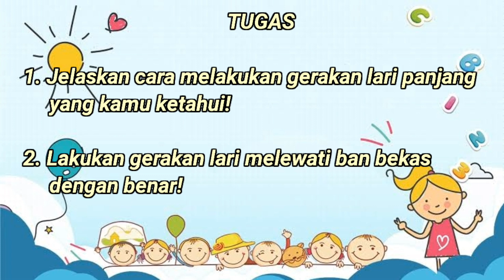Lari melewati ban bekas, Pjok kelas 2 SD Subtema 2 Pb 5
Vidio ini membahas tentang lari melewati ban bekas. Materi ini ada dipelajaran pjok kelas 2 sd.